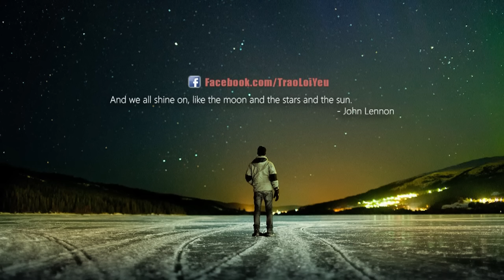Nhạc Thư Giãn, Nhạc Không Lời Giai Điệu Nhẹ Nhàng, Sâu Lắng